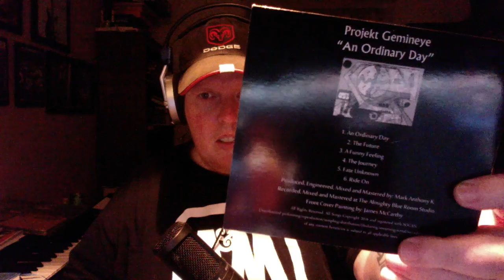Projekt Gemineye - Song Series - "An Ordinary Day"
Greetings Friends,
This is a new segment I call the "Song Series". I will go through each song from the "An Ordinary Day" album and explain the inspiration and motivation behind the music and lyrics. I will also include pictures and extra footage shot in various locations to explain in more detail.

This episode we focus on the first song of the album..the title track.."An Ordinary Day"...which shows my love of Neil's lyric writing (Fly by Night style)...and we visit two locations that helped in the lyric writing of the song. Hope you all enjoy.

If you have not picked up a CD copy of the album..please do so...they are going at a good pace. only 250 were made.

$14 Cdn if ordering from Canada
$17 Cdn if ordering from USA
$20 Cdn if ordering from EU or UK
$22 Cdn if ordering from Asia, Australia and Japan

If you are interested in a digital version..you can buy it for a mere $7 at: